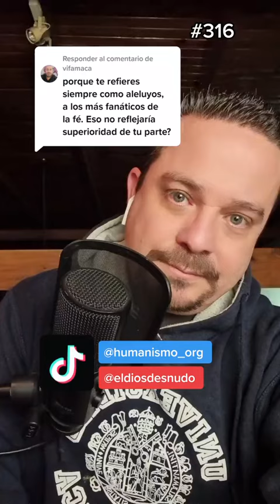Cristianos y aleluyos (#316 en TT)